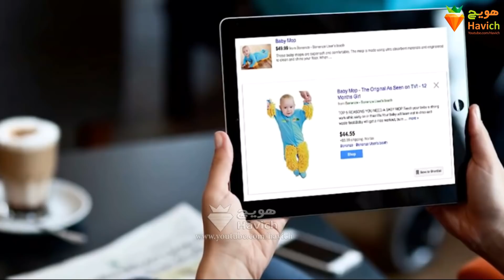این ده تا اختراع عجیب ، واقعا یک چیز دیگه اند که نمی تونید باور کنید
امروزه ساختن چیزی جدید،، تحسین برانگیزه اما گاهی بدین معنیه که مخترعان می بایست چیزهای منحصر  بفرد اختراع کنن تا برجسته بشن. در اینجا عجیب ترین اختراعات رو داریم که واقعا وجود دارن.

توماتان، Tomaton
توماتان یه ربات گوجه فرنگی خورونه که مثل کوله پشتی روی شونه هاتون میشینه. ایده پشت ای اختراع عجیب، درست کردن یه راهی برای مردمه که در حال حرکت بتونن بخورن بخصوص زمان دویدن، زمانیکه بیشترین احتیاج به مواد مغذی و تغذیه رو دارن. این ربات یه سر به شکل گوجه
دانستنی ها
# بدانیم
973